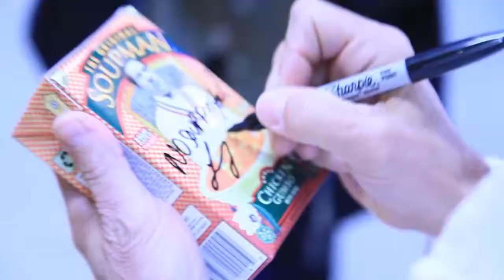The Original Soupman on NJ Matters